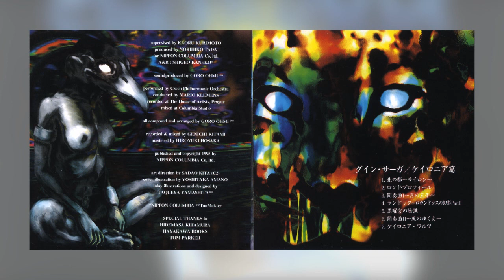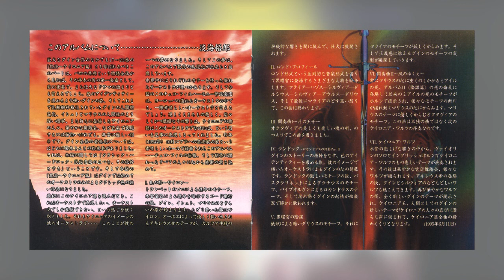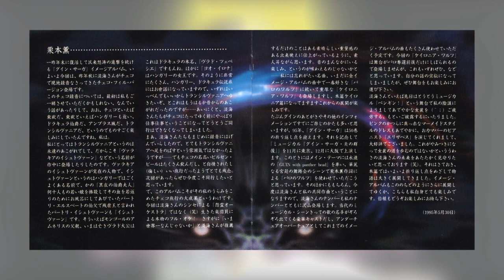[1995] Goro Ohmi - Guin Saga Cheironia Hen (Full Album)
Tracklist:
1. North Capitol ~Cylon~ [0:00]
2. Rondo Profile [10:14]
3. Intermezzo I ~Prince of the Moon~ [19:29]
4. Landock [24:36]
5. The Conspiracy of the Black Shrine [33:48]
6. Intermezzo II ~Wind's Direction~ [42:50]
7. Cheironia Waltz [45:07]

Composed & arranged by Goro Ohmi, and performed by the Czech Philharmonic Orchestra with Mario Klemens conducting.

Rips & scans provided by an anonymous acquaintance.

This is one of various image albums released for the Guin Saga novels in the 90s, and the only album to experiment with an orchestra-only sound to its music, next to the Senran-hen album from 1985—somewhat. While Senran-hen had both orchestra-only tracks and other tracks that combined rock elements & synths with an orchestra, this one is just purely orchestral but it still manages to be one heck of a high-quality image album. Incredible how an album based off a novel could fit in so easily with a movie :^)

This album alone is 100% proof that Goro Ohmi could have been capable of producing an actual soundtrack for a Guin Saga movie or show, but unfortunately some other composer was chosen for the anime that eventually came out in 2009 instead of Ohmi himself...sad.

Anyways, enjoy!